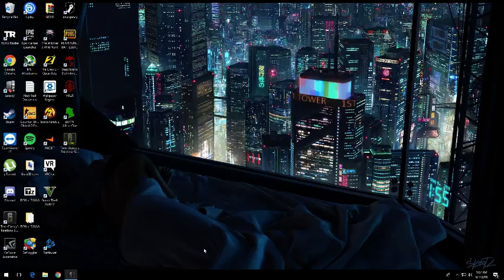baal haarte bhalo lage na